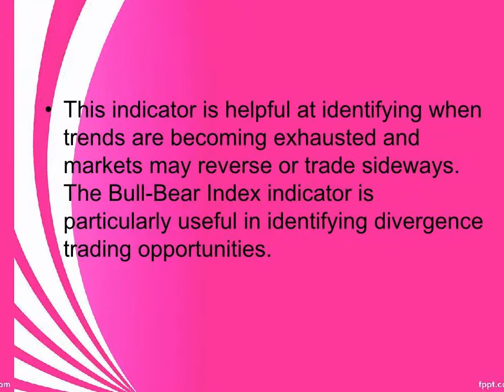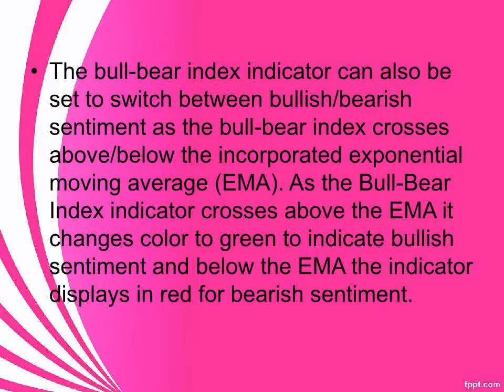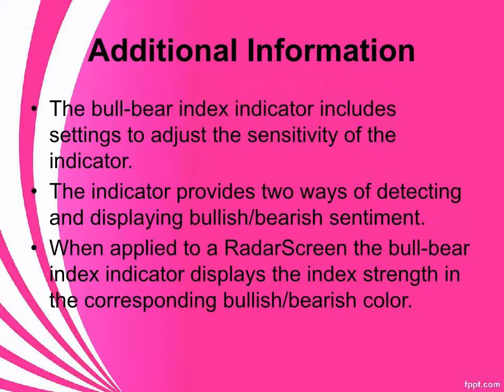Bull-Bear Index Indicator for TradeStation